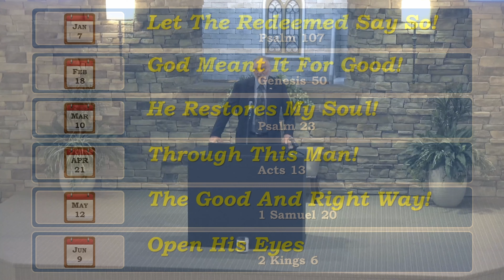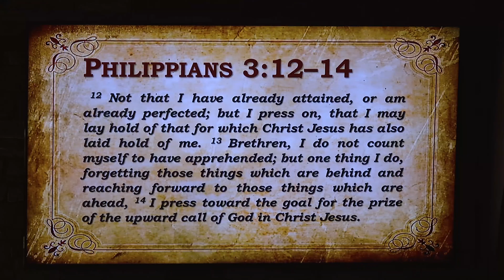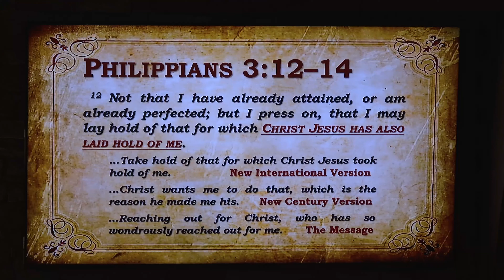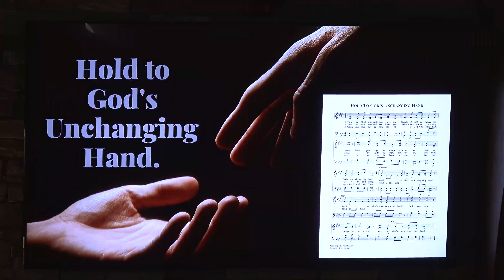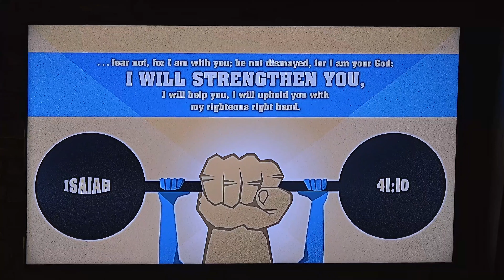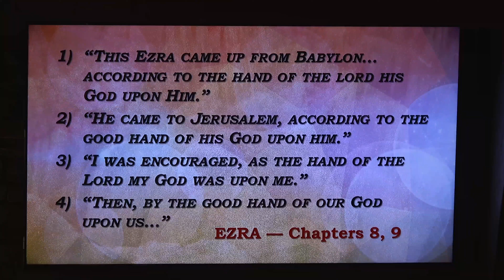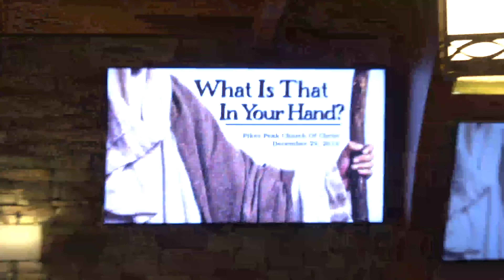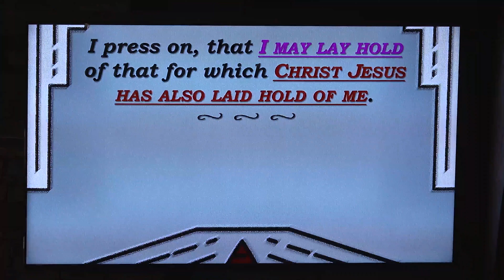Sunday — July 21, 2024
Pikes Peak worship